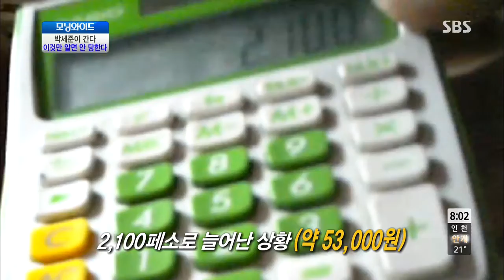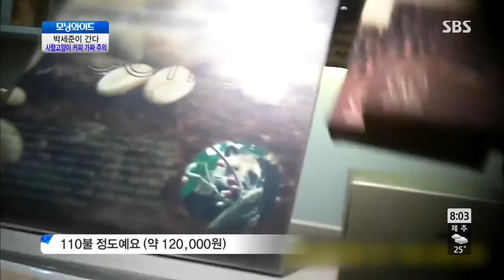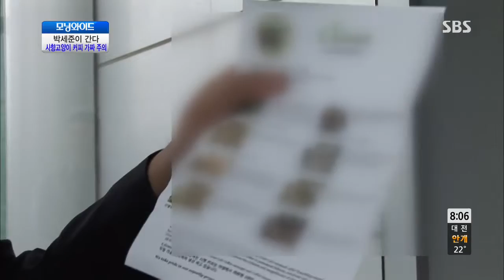박세준이 간다 - 사향고양이 커피 고가거래, 여행지 바가지 실태 @모닝와이드 130912